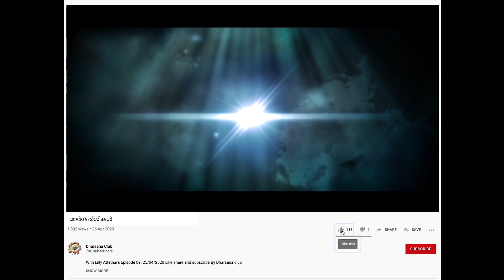MARGADARSIKAL മാർഗദർശികൾ Episode 107 JIJO MICHAEL